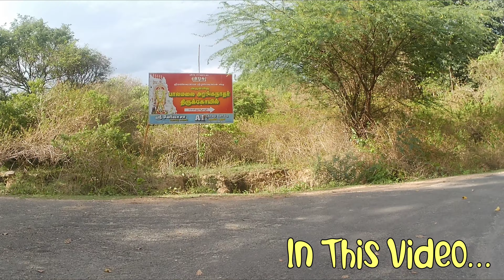Journey to Palamalai Aranganathar Temple: A Captivating Tale and Adventurous Forest Ride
In this video, we'll finally show you the Palamalai Aranganathar Temple, one of the most beautiful and popular temples in Coimbatore.

This temple is a popular tourist destination and rightfully so! The architecture and the beauty of the temple are amazing. If you're in Coimbatore and you're looking for a temple to visit, be sure to check out the Palamalai Aranganathar Temple!
Finally Showing You Palamalai Aranganathar Temple